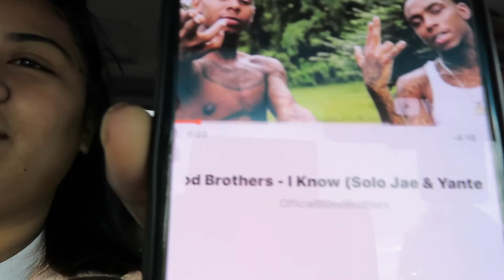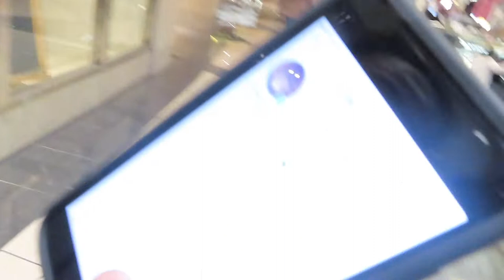PUBLIC INTERVIEW: WSHH QUESTIONS *EPISODE 1* (FUNNY ASF)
hope you guys enjoy this PUBLIC INTERVIEW: WSHH QUESTIONS *EPISODE 1* (FUNNY ASF). if you want episode 2 lets get 25 likes on this video
SC:lilwon.baeby14
FOLLOW DAME ON HER IG
*ABOUT ME*
I am 19yrs old, I graduated from High School & I have 2 kids. A little girl that is 3 her name is Aaliyah, & my son is 7months right now & his name is Hi’Keem.
*LOCATION*: Huntsville, AL

|wshh questions| |worldstarhiphop| |trick questions| |public interview| |worldstar hiphop trick questions|